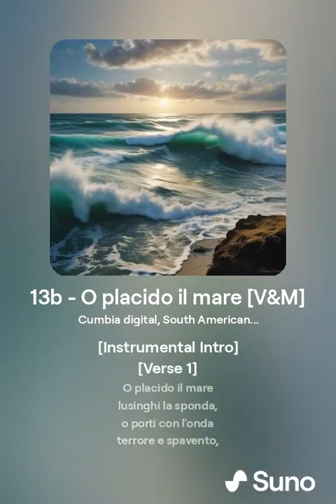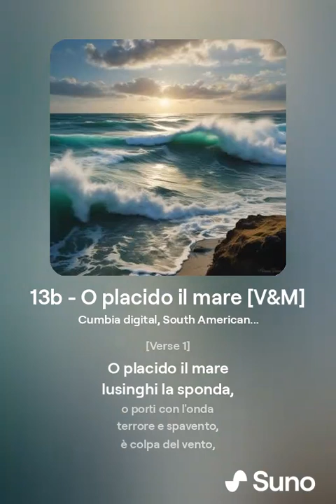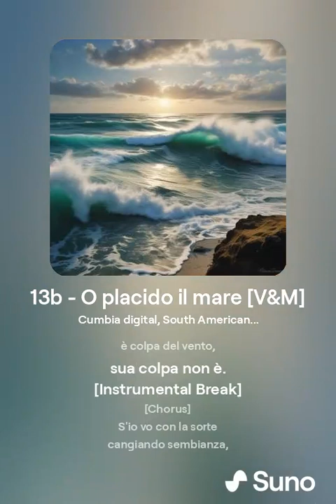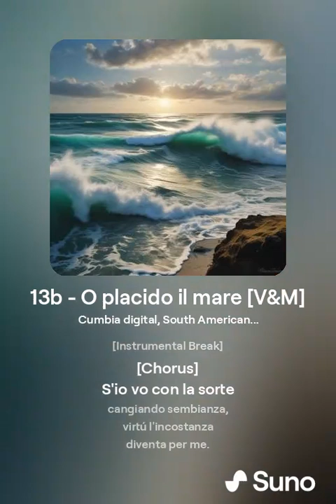Nicola Vaccaj - 13b - O placido il mare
O placido il mare
lusinghi la sponda,
o porti con l'onda
terrore e spavento,
è colpa del vento,
sua colpa non è.

S'io vo con la sorte
cangiando sembianza,
virtú l'incostanza
diventa per me.

(Di Metastasio
è la poesia
e del Vaccaj
la melodia
quindi Burgund'i
la progettò
e Suno infine
la realizzò.)

Metastasio - Siroe re di Persia (Act 1, Scene 8)
Part of album: "Vaccaj and Metastasio for Alpha Generation (Burgund'i)"